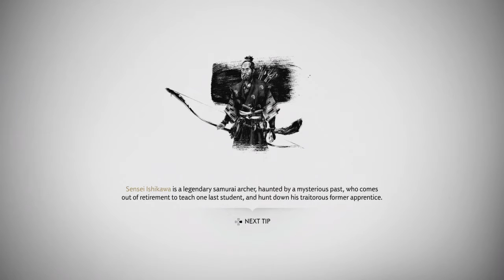Ghost of Tsushima_20201005153030